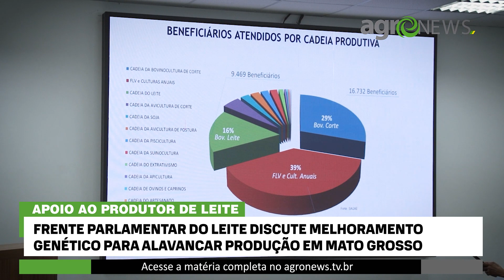Frente Parlamentar do Leite propõe Grupo de Trabalho para impulsionar produção em Mato Grosso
Mato Grosso pretende se tornar a maior bacia leiteira do país. Melhoramento genético, facilidade de acesso a créditos e assistência técnica qualificada, serão implementadas como estratégias para alavancar o setor leiteiro no estado